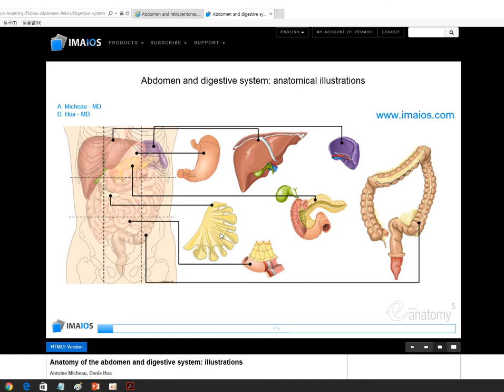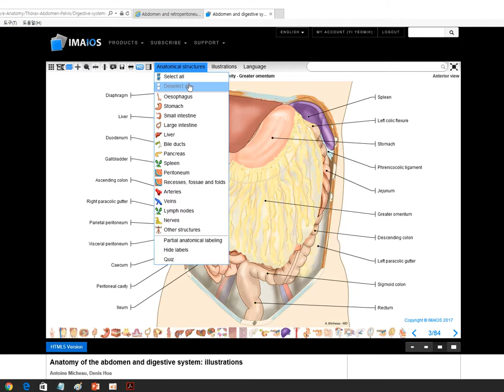99초 #10 해부학 학습에 도움이 되는 사이트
99초 여러가지 강의 #10
해부학 학습에 도움이 되는 사이트
Blog.naver.com/gondi2_19